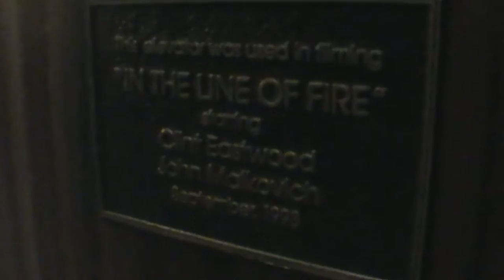In the Line of Fire / True Lies | Filming Locations (Clint Eastwood, Arnold Schwarzenegger)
Filming Locations of the movies "In the Line of Fire" and "True Lies" with Clint Eastwood and Arnold Schwarzenegger.

The scenes were filmed at the Westin Bonaventure Hotel in Los Angeles.